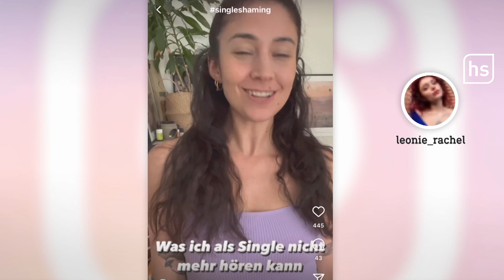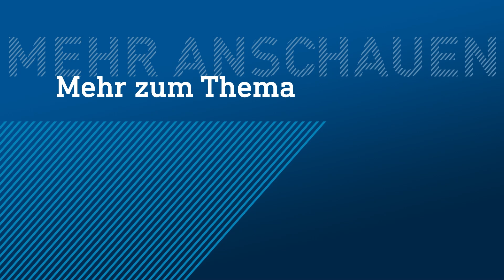Single sein: Warum man auch ohne Partner glücklich sein kann | hessenschau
Als Single hat man es nicht immer leicht. Und das liegt nicht unbedingt daran, dass man kein Single sein will. Tim Swas aus Wiesbaden ist seit vier Jahren Single und im Moment auch glücklich darüber. Er kann so leben, wie er es möchte. Tim dated trotzdem hin und wieder, aber aktiv auf der Suche ist er im Moment nicht. Denn es gibt durchaus auch Vorteile Single zu sein.